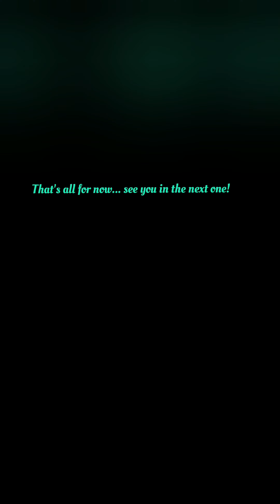Today in 90 seconds - Day 223/365 of 2022